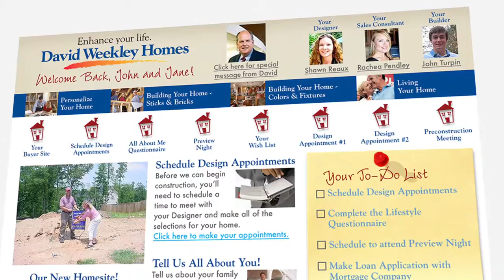David Weekley Homes Homeowner Testimonial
Host Brett Tutor finds out from a young couple just how David Weekley Homes went above and beyond to provide the perfect home buying experience in Austin, Texas.